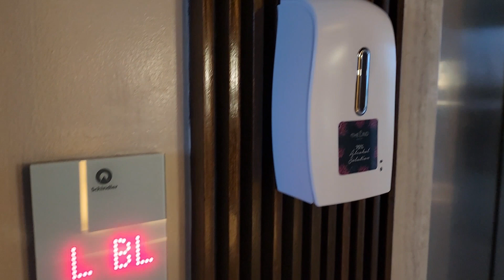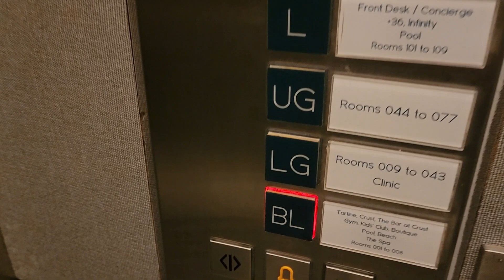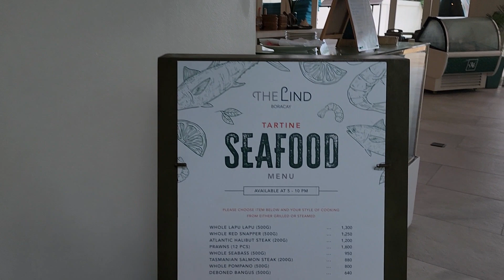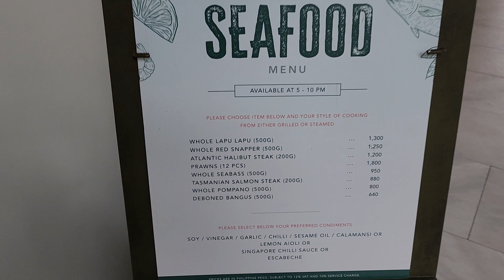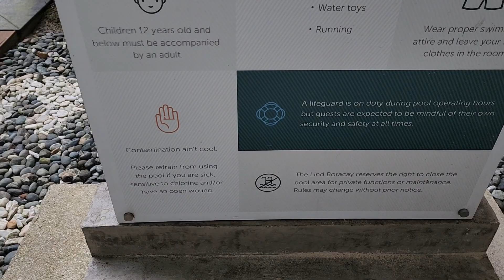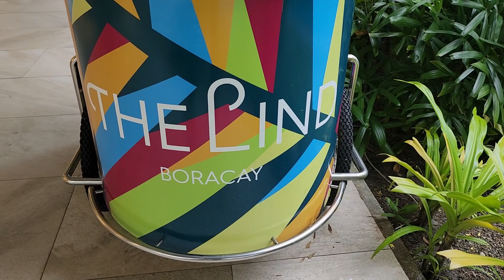Walkaround tour at the Lind Boracay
Lind Boracay walkaround tour. Beautiful morning at the pool.